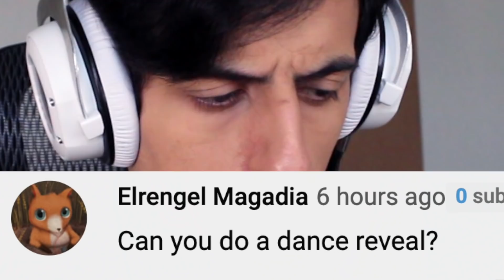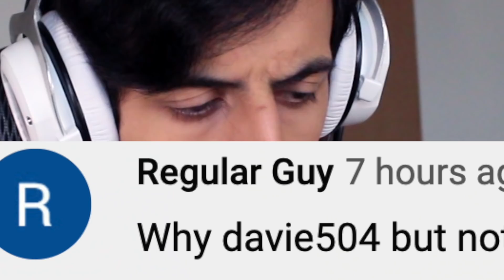I Take Off My Headphones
The time has come... Headphones take off reveal.